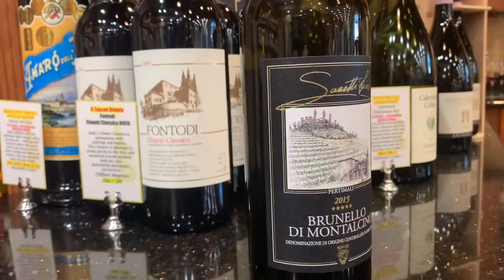Livio Sassetti 2015 Pertamali Brunello di Montalcino DOCG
Join Jim as he tastes this spectacular Tuscan Red! Livio Sassetti Pertamali Brunello di Montalcino DOCG from the 2015 vintage dubbed the fairytale vintage, one of the very best in the past 20 yrs!  Rated 98 Pts. Extraordinary, Silky & Supple.  A magnificent addition to any wine lover's cellar.